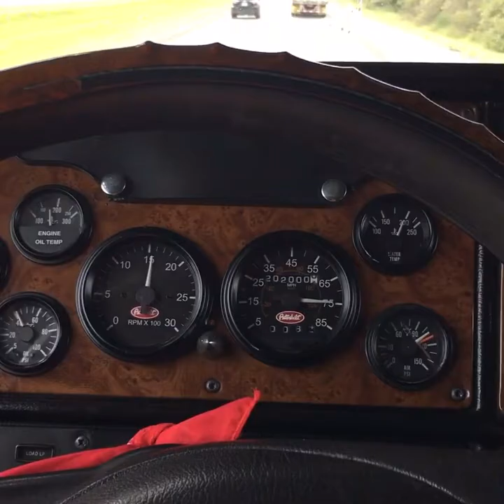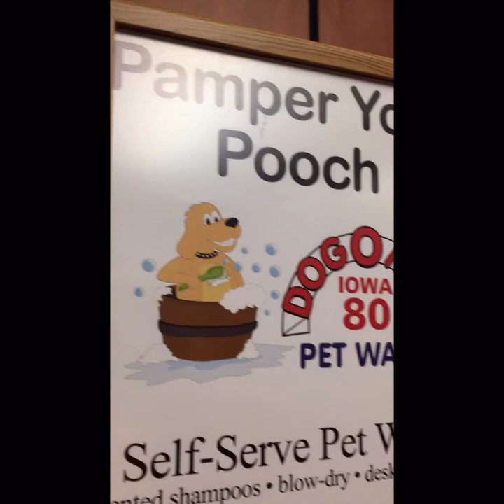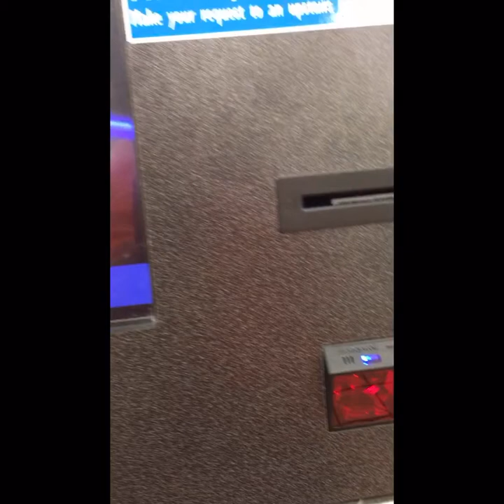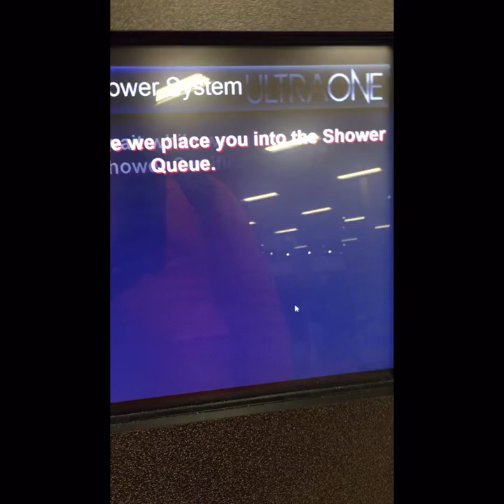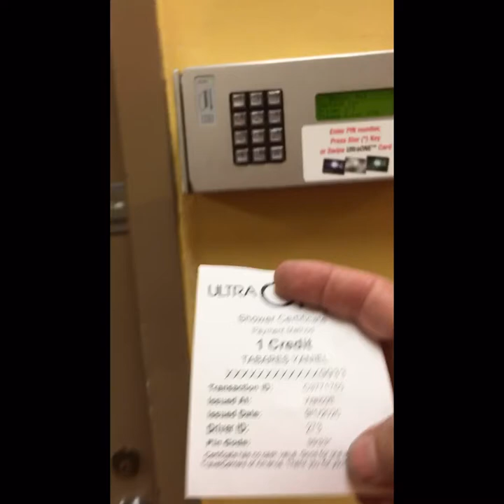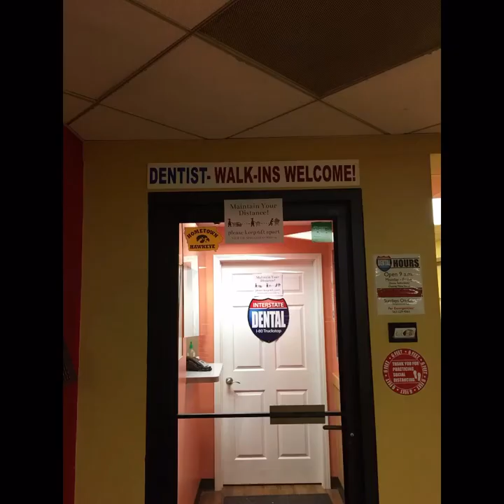Car hauler loading Driving Truck Stop (Iowa 80)🚚🚛🚛